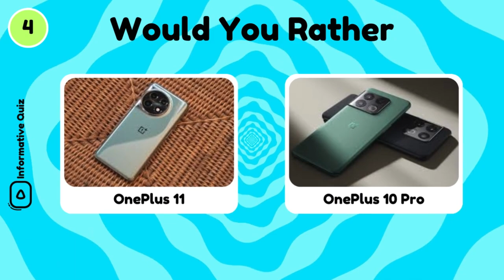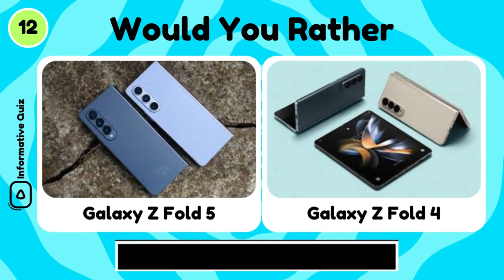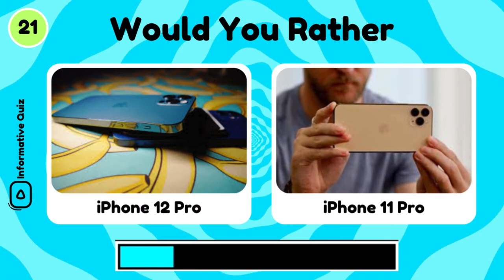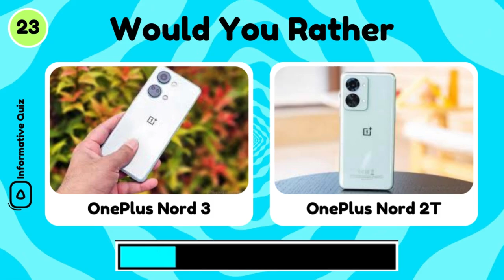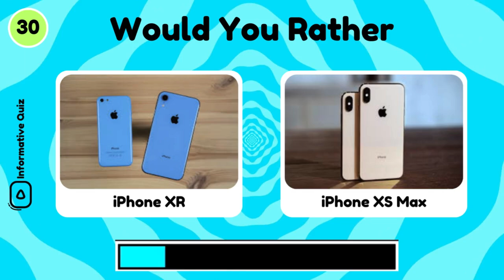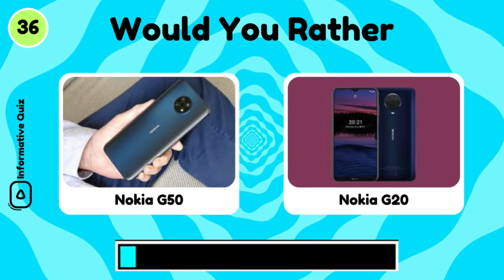Would You Rather... 🤔📱 | SmartPhones Edition | Knowledge #130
Welcome back to Knowledge #130! 🎉 In today’s video, we’re diving into the ultimate smartphone showdown with a fun twist—Would You Rather! 🤔💡

We’ll explore tough choices like:

📱 iPhone vs Android—which would you rather use forever?
🔋 All-day battery life or blazing fast performance?
📸 Best camera phone or the most durable design?

Join the conversation in the comments and let us know your choices! 🚀

Welcome to "Informative Quiz"  your go-to destination for exciting quizzes! Test your knowledge, challenge your brain, and discover new facts with our fun and engaging trivia challenges.